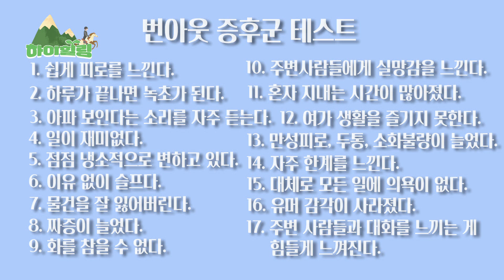하이힐링 3편 번아웃증훈군?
번아웃증후군테스트 해보세요~ 03:41